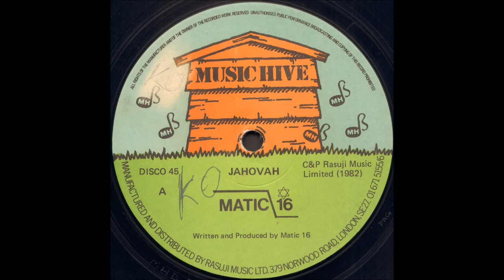Matic 16 ‎- Jahovah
Matic 16 ‎- Ten Man

Music Hive
1982